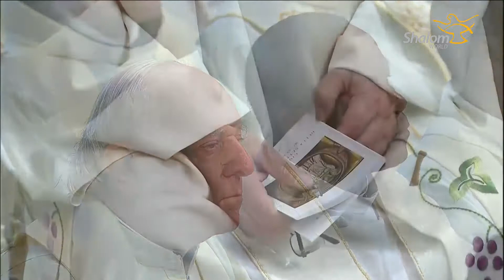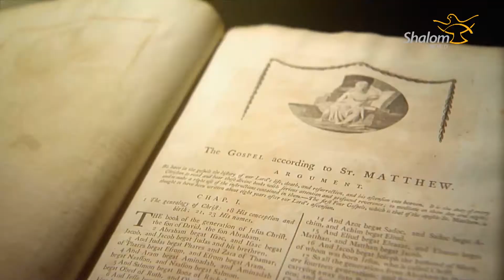Chrism Mass Live from the Vatican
Presided over by His Holiness Pope Francis